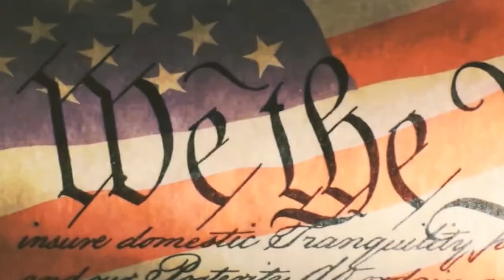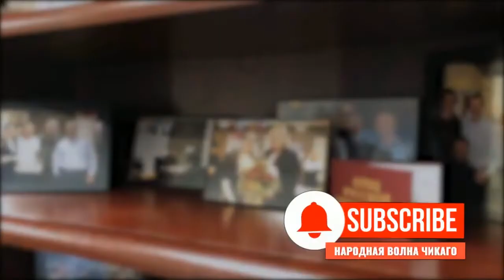Неполиткорректное Talk Show • Политические дела в стране • Как было и как стало ?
Программа «Неполиткорректное Talk Show» 3 сентября, 2019 на RadioNVC •